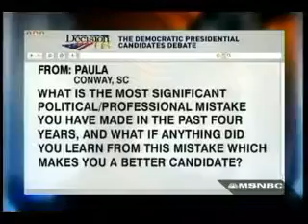Mike Gravel, Progressive Badass Extraordinaire